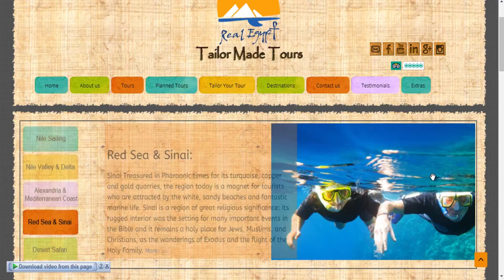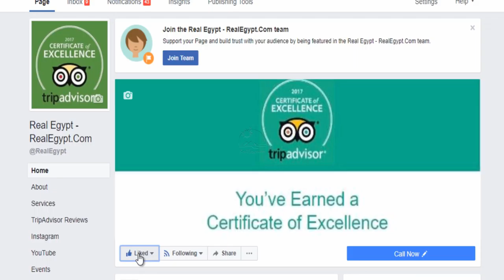Real Egypt – great arts great people great food – historical cairo